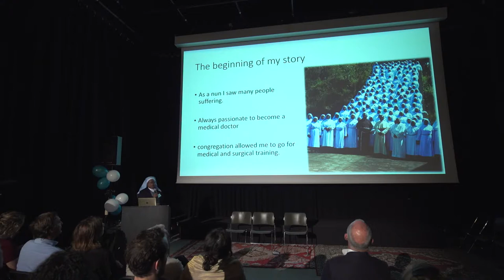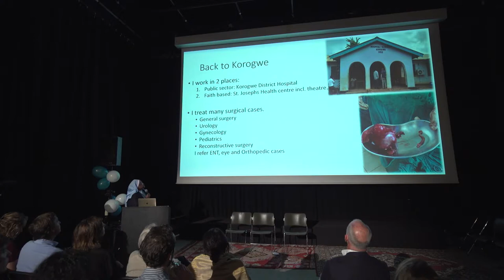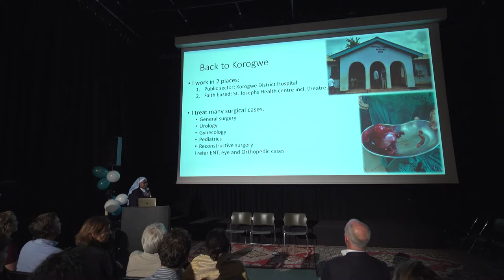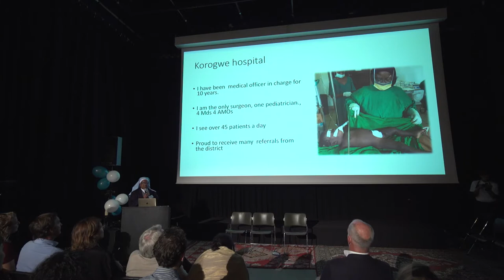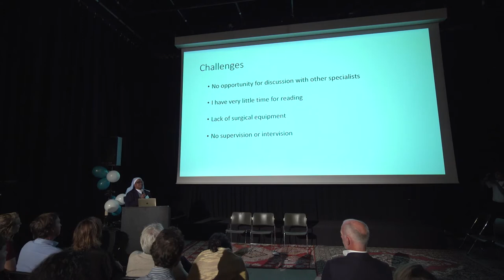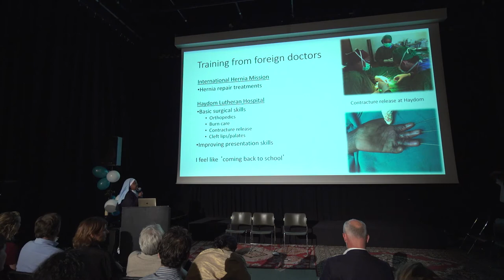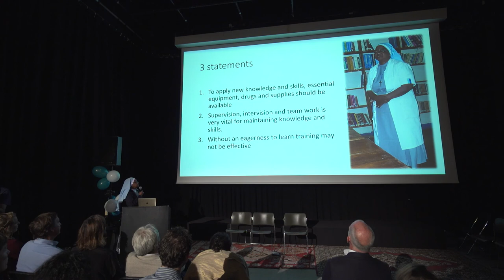A personal story on surgical training in Tanzania, Avelina Temba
One World One Standard of Care
Improving skills in Global Surgery

Lab111 Amsterdam